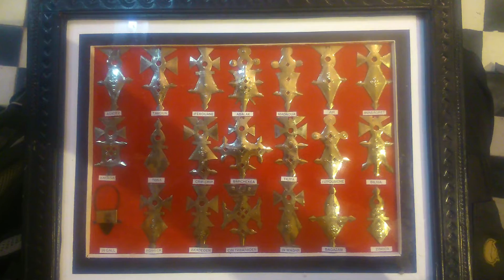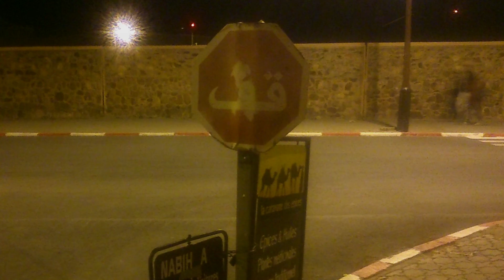Kasbahs und Oasen (7/10) - Tinghir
Südmarokko im Februar 2016 (Tag 4):

Stadtrundgang in Tinghir
Tinghir, auch Tinerhir genannt, ist eine Oasenstadt im Süden Marokkos in der Region Drâa-Tafilalet.
Die Stadt hat etwa 45.000 Einwohner.

Besuch eines Teppichhändlers, der uns sehr freundlich in Deutsch
über die verschiedenen Teppicharten informierte.

Weiterfahrt nach Quarzazate
Ouarzazate ist die Hauptstadt der Provinz Ouarzazate in der Region Drâa-Tafilalet im Süden Marokkos und hat etwa 75.000 Einwohner.

Hotel Kenzi Azghor in Quarzazate

Enjoy the full sound with headphones!